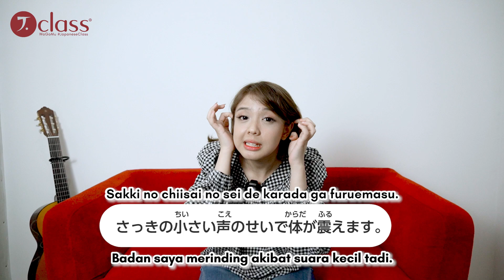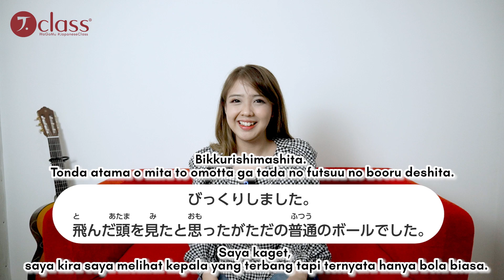Belajar Kosakata Horror Bahasa Jepang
Haii J-Class Family..
Kali ini kita akan share ke kalian kosakata yang berhubungan dengan sesuatu yang horror,sebelumnya kita udah share banyak kosakata,di konten kali ini kita akan bahasa secara spesifik kosakata yang berhubungan dengan sesuatu yang horror.
yang belum tau yukk pantengin vidionya sampai selesai !
Ada Group Telegram GRATIS disini.

ー
ー